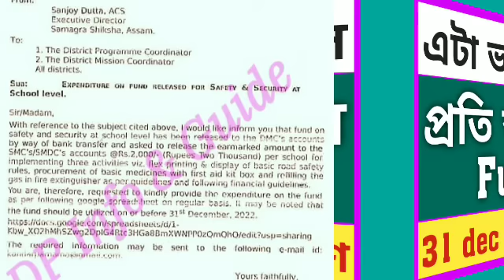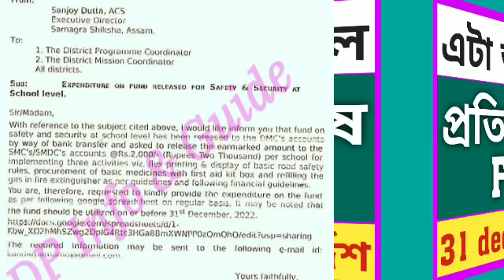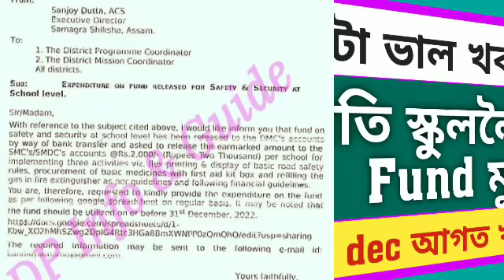Good News/প্ৰতি স্কুললৈ আহিল বহুত ভাল খবৰ/Food & Safety ৰ fund মুকলি/সবিশেষ/@mydailyenglish2923